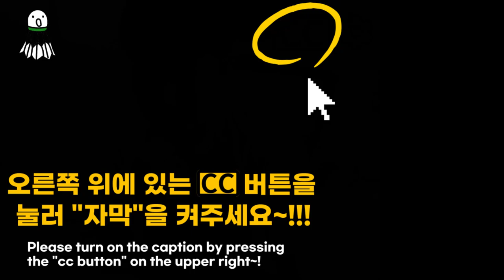여기서 누가 제일 잘하나요? [변문철TV] EP.1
*영상설명
변문철TV는 배드민턴 경기 중 과실비율을 명쾌하게 판단해드리는 방송입니다.
변문철TV 에피소드 1 입니다.

⭐️장소 : 서울 상봉초등학교 체육관

      밴드 가입 신청 후, 매주 화요일 운동 참석글에
      투표해주시면 신청 끝👍

❤️‍🔥9월부터는 월,수,금에도 운동모임을 진행하려 합니다!!

⭐️ 장소 : 남양주 퇴계원 근처 학교 체육관
                (장소 확정되면 밴드에 글 올리겠습니다.)

      밴드 가입 신청 후 9월부터 운동 참석 투표글에